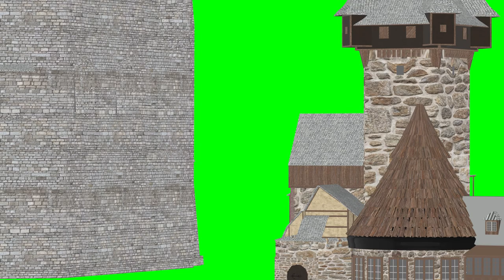3D building animation on a green screen. Green building background. Chroma Key. Free download.